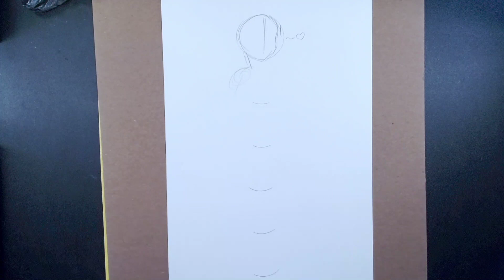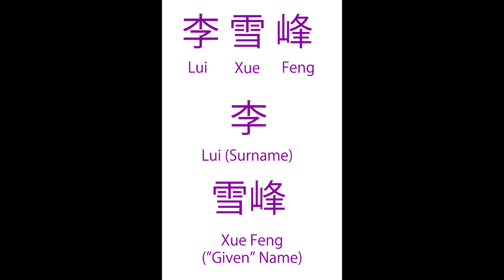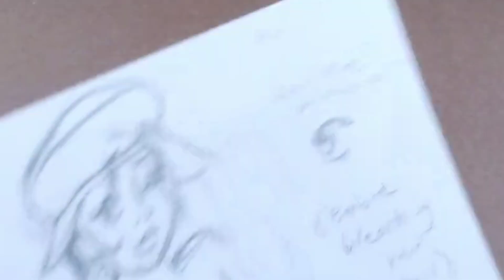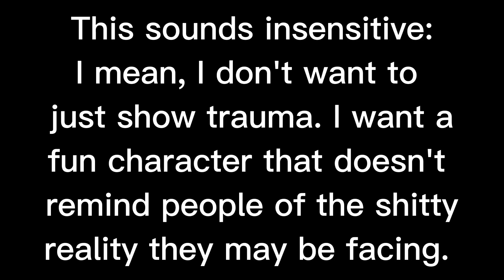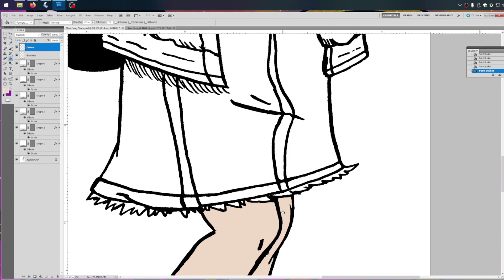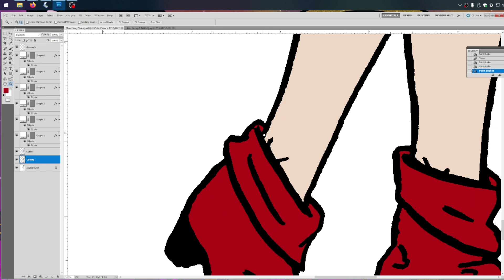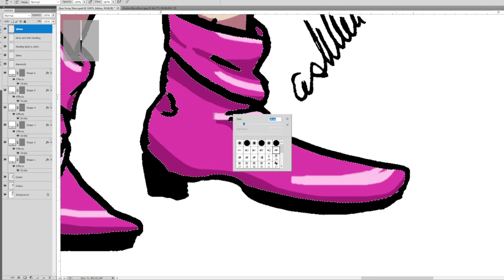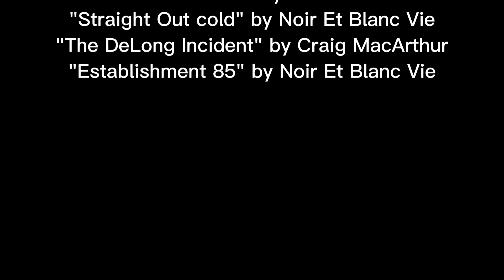Pride Month 2023! Lui Xue Feng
It's pride month! And every year I try to something to celebrate, usually focusing on characters from my web comic Dark Horse; or discussing/participating in other types of pride month art events. It's been 3 years since I've talked about Xue Feng, so I decided I wanted to talk more about her personality, likes, background.

So Happy Pride Month! I hope when she's finally introduced into the story proper, I do her character justice.

SPOILER WARNING! I talk about a character who's not been introduced  yet. If you're reading Dark Horse and don't want any hints/spoilers of future characters, this one may not be for you (I mean, I am bad at this and talk about characters all the time that aren't in the comic yet...I'm trying to be better about that).

ARADIA MAGICAL GIRL COLLECTIVE TWITCH CHANNEL!

Linktree (All the links you'll need from Blue Dragon—it's a WIP as of 1/2/23)
Dark Horse! Free Web Comic:

Post-Apocalyptic Magical Girl (Person) Fantasy
The Crystal Lotus Chronicles—Dark Horse (NSFW)